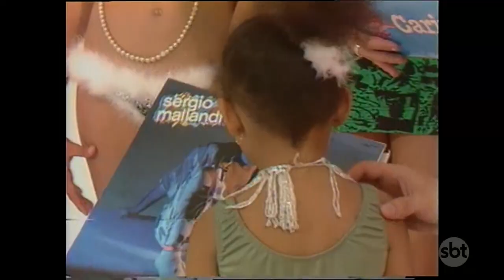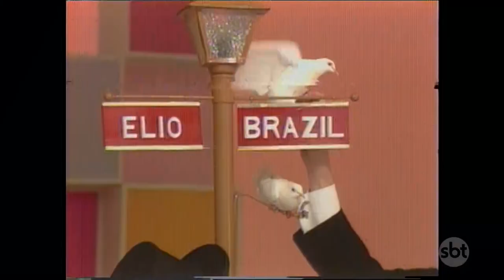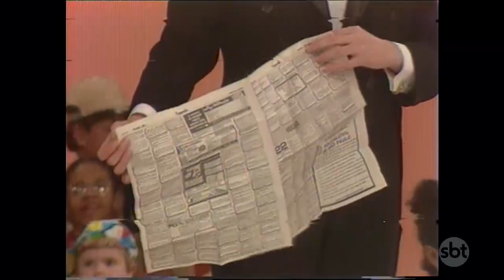Primeiro Oradukapeta com Sergio Mallandro | tbtSBT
O tbtSBT chega para despertar a nostalgia de um público fiel à nossa programação. Os conteúdos, que prometem emocionar a todos, serão disponibilizados todas as quintas-feiras.

Para os SBTistas, essa é a chance de manter viva a memória afetiva da emissora, que diversas vezes caminhou junto com a história pessoal de cada um dos nossos fãs.

Volte ao tempo, sinta-se no sofá de casa e acompanhe aquele programa especial que marcou sua vida.